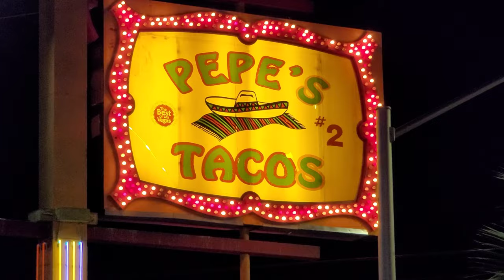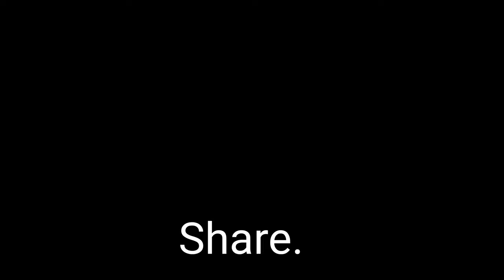Joe "The Fruit Man" cuts Pomegranate & Pineapple (STREET FOOD!) 🇺🇲 Las Vegas, Nevada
I went here to buy from the Mexican food truck, but then got distracted by Joe "The Fruit Man". I bought pineapples, pomegranates, and a big bag of oranges. He was kind enough to show us the best way to cut a pomegranate and a pineapple without touching the inside. Well done!

You can buy fruit from Joe here:
Hot Dog Mi Ranchito